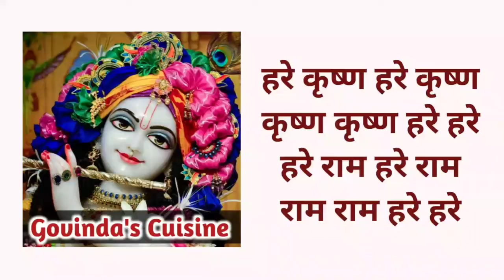Chaat Masala || Instant Spice Mix || Chaat Masala Recipe || Govinda's Cuisine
Hare Krishna!!

Try out this instant Chaat Masala Recipe. Chaat Masala has been added to a wide range of dishes such as chaats, fruits and veges to add fab flavours to the dish. This instant chaat masala adds perfect natural spices to the delicacy to make it more wonderful.
For more recipes, search for Govinda's Cuisine in youtube and scroll down for all the bhoga recipes.

Servings: 1 cup

Ingredients:

¼th cup coriander seeds
¼th cup cumin seeds
¼th cup black pepper corns
¼th cup mint leaves
1 tsp salt
1 tbsp dry mango powder/ amchur powder
1 tbsp red chilli powder
4 tbsp black salt
¼th tsp dried ginger powder

To watch bhoga recipes in English, do not forget to visit Krishna's Cuisine: